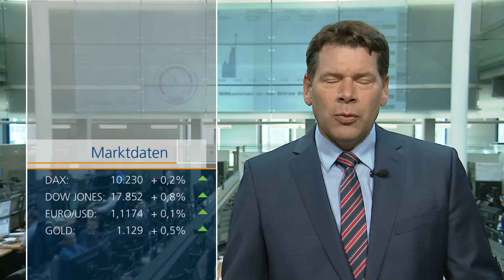Feiertagslaune: DAX verteidigt Ausbruch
Der DAX verteidigt seinen Ausbruch vom Mittwoch an Fronleichnam. Zum Handelsstart folgt er den  guten Vorgaben aus USA und Fernost und legt leicht zu.
Wichtige Daten kommen am Nachmittag aus den USA: Der Auftragseingang der langlebigen Wirtschaftsgüter. Außerdem wird US Fed-Chefin Janet Yellen eine Rede halten. Anleger erhoffen Aussagen über das Tempo der Zinserhöhung.
Folgende Aktien werden heute ex Dividende gehandelt: Telekom (0,55€) und Aareal Bank (1,65€)
Top Themen:
Brent Öl über 50 US$
HP leidet unter Drucker Flaute
Analysten loben Volkswagen und Münchener Rück
TV Hinweis
Prof Hendrik Wolff, Wolff und Häcker Finanzconsulting:
US Aktienmarkt: Chancen und Risiken – und wie sollten Sie reagieren.